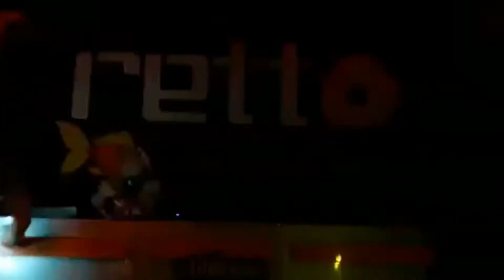Dj Moro Gata ve Dansci kizlar TRABZON 2.